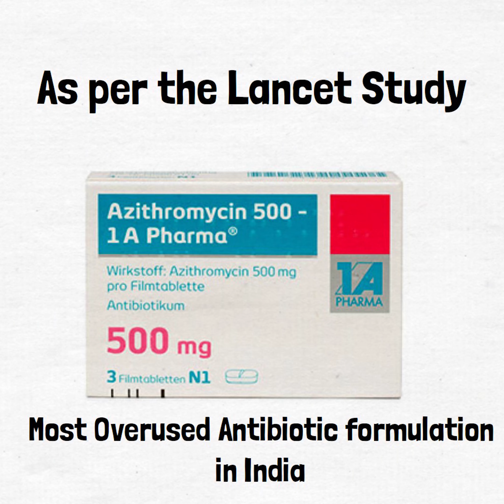Why India is becoming Antibiotic Resistant?? | Eduquest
Misuse or Overuse of antibiotics is a significant driver of antibiotic resistance in India,” said the Lancet report.

WHO has also declared that AMR is one of the top 10 global public health threats.